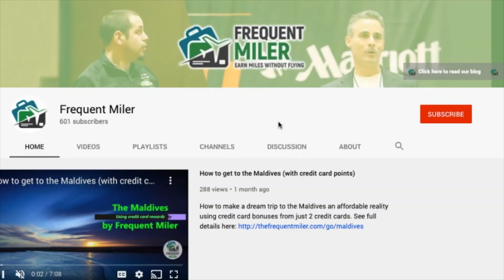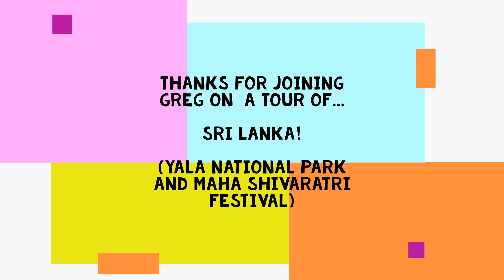Smoking Coconuts | Improv Travel with Greg | Frequent Miler's StayCayToFarAway Challenge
Greg is the improvising tour guide for this unknown destination. Carrie put together the background footage and Greg did his best to explain the animals, statues, and coconuts!  PLEASE click the THUMBS UP!